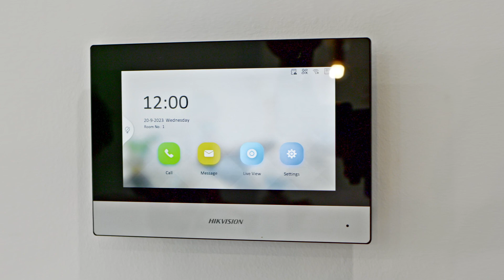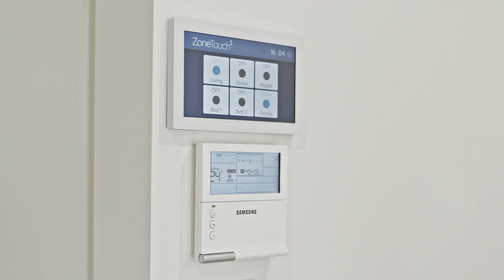11 Wandilla Street, Grange